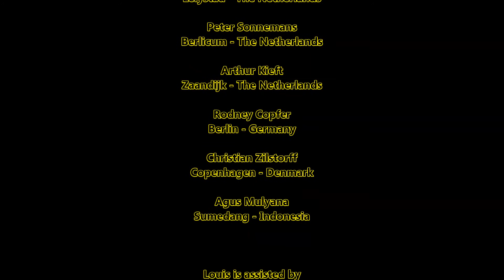Setia Hati "Anoman" - Louis Fraanje & Evander - Jurus 11 variasi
Basic exercise - left/right coördination - included in jurus 11